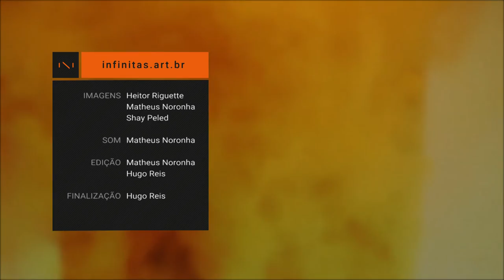Festival Sérgio Sampaio 2015 [Cobertura Infinitas]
Produzido por Lab.Muy - Arte y Cultura Digital

Seja multíplo.